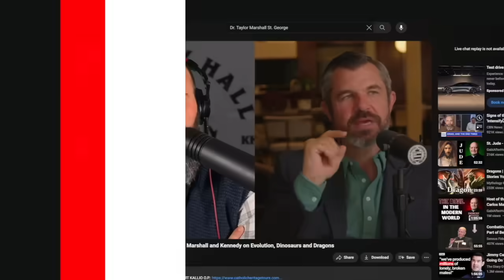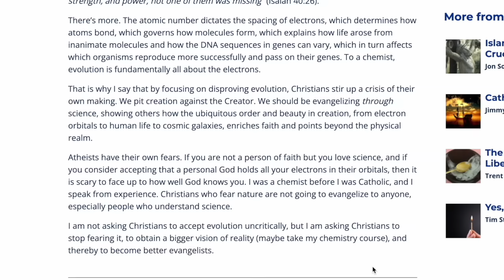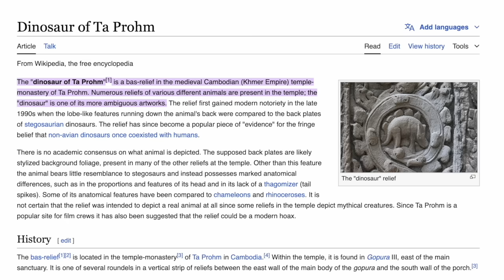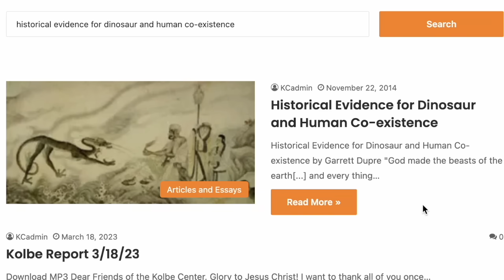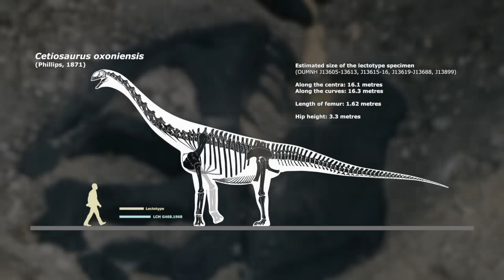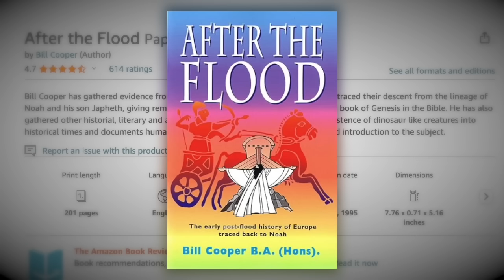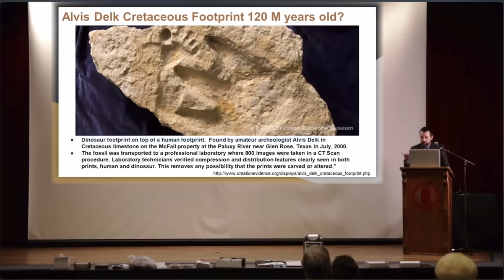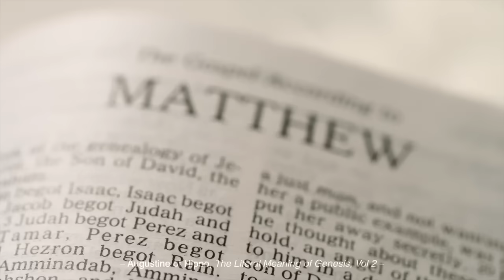An Embarrassing Young Earth Creationist Argument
In this episode, Trent responds to a scandalously weak argument against evolution based on claims of human dinosaur coexistence.

Timestamps:
00:00 Intro
01:00 What does the Church teach about Theistic Evolution?
03:24 The problem with using Young Earth Creationists' argument to evangelize
03:45 Cambodian Stegosaurus?
06:16 British Sauropods?
07:50 A T-rex in Beowulf?
09:57 Paluxy River Tracks
11:50 St. Augustine's approach